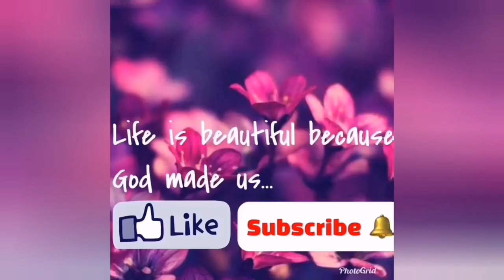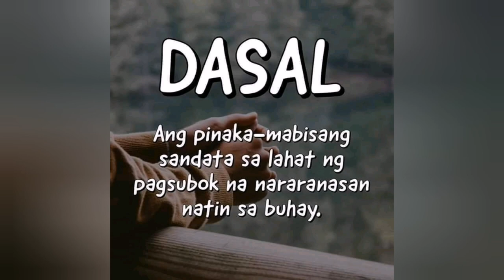"Bakwit" Taal Volcano victim's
"Bakwit" Taal Volcano victims 2020

Mga bakwit pahirapang maka kuha ng relief goods